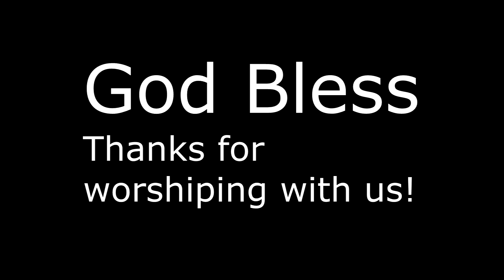Sunday June 28, 2020 Service